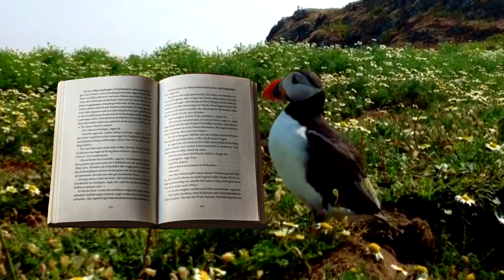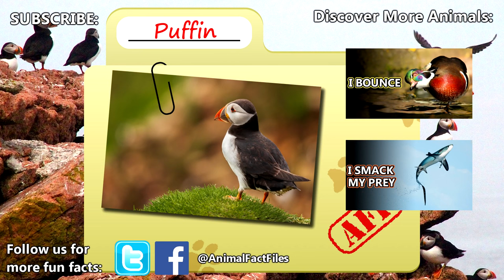Puffin facts: smaller than you think | Animal Fact Files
Puffins are birds similar to penguins but not closely related to them. Superficially puffins look like penguins, and they do a lot of penguin like things, but these little birds are more closely related to gulls. There are three puffin species and they are all found in the northern hemisphere. These little birds only stand as tall as the average paperback novel and only weigh about as much as a can of soda. Puffins spend a lot of their time alone out at sea where they are rarely observed, but during the summer they'll make they way to land and nest in huge, noisy colonies along sea cliffs.

Scientific Name: Genus - Fratercula
Range: northern hemisphere
Size: 7 inches (18cm); 500g
Diet: mostly small fish, also small squids, crustaceans, sea urchins, and mollusks